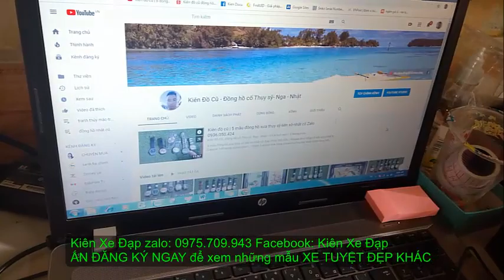Kiên Xe Đạp SIÊU ĐẸP ĐUA GDTime hiệu USA xuất CANADA full CARBON giá10TR5 0975709943